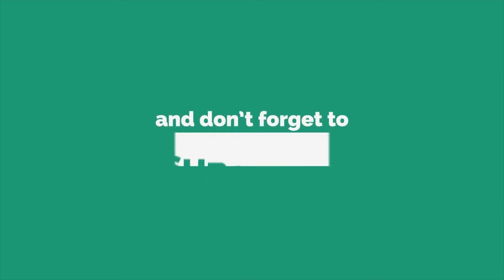ଭୋଗରାଇ ଆଞ୍ଚଳିକ କମିଟି ପକ୍ଷରୁ ବ୍ଲକ ସମୁଖରେ ପ୍ରତିବାଦ, ଜଳେଶ୍ୱର